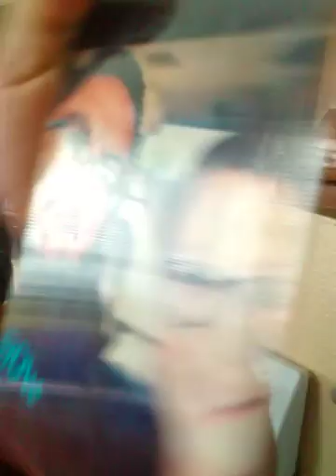First ever vlog hope you like it just started little cringy